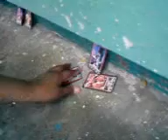el show de michel cardenas-jugando cartas en la escuela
jaja unos niños de 6 grado estan jugando cartas y yo pienso k uno va a ganar pero no gana y me caya la boca esta chido veanlo

MICHEL oPeN